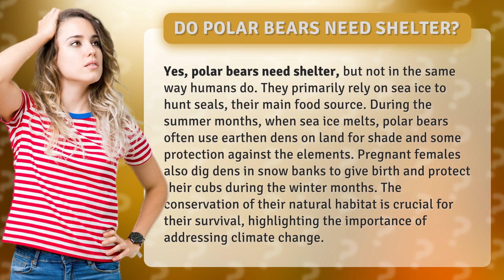Do polar bears need shelter?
Polar Bear Shelter: A Vital Element for Survival • Arctic Home • Discover the critical role of shelter in the lives of polar bears, from sea ice to snow dens, and how climate change threatens their existence.